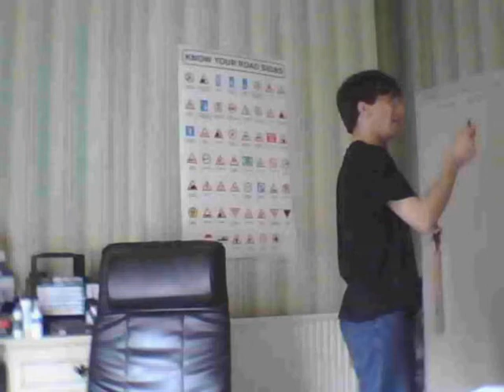My Friends (version 2) sung by me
Here is another version of me singing My Friends from Sweeney Todd.

I noticed in the original video I made that my voice needed a little work so in this video, you will find that my voice is more improved.

There might be a little cockup while I'm singing but this is the best I can do.